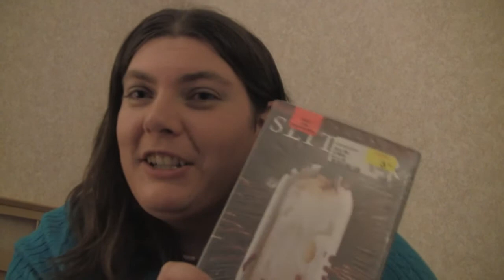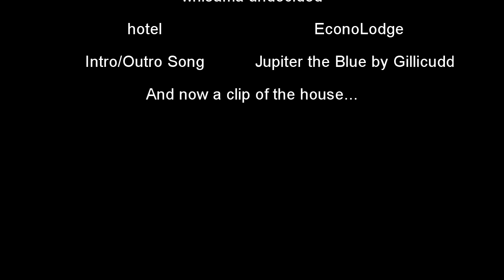deaths and fires and Firefly oh my (vlog #13)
Is it 2013 yet? Or the apocolypse? I'm ready for a new year.